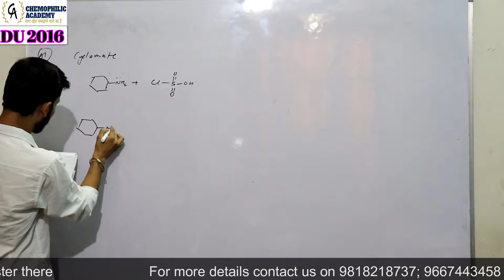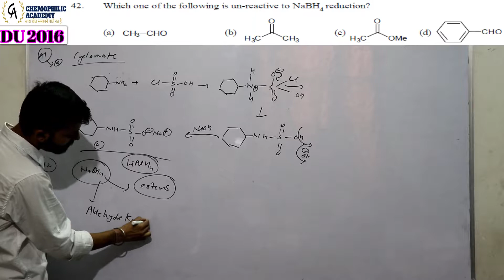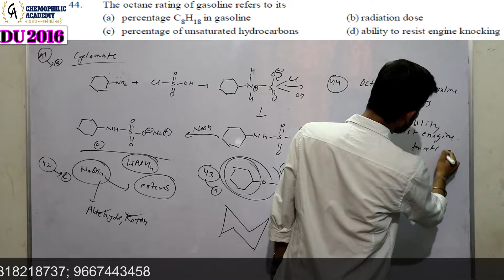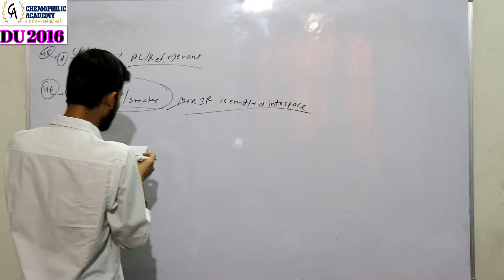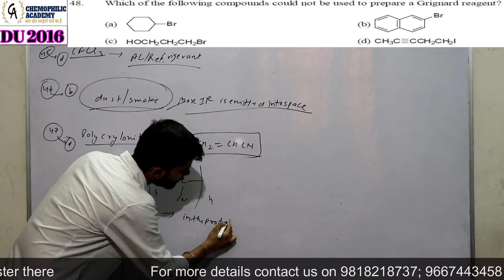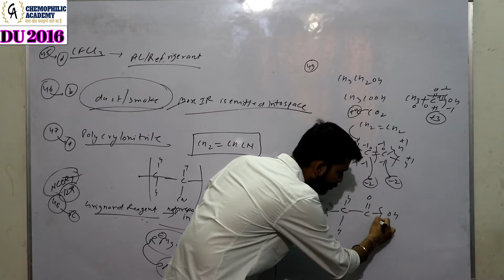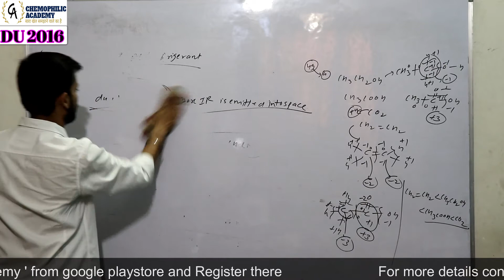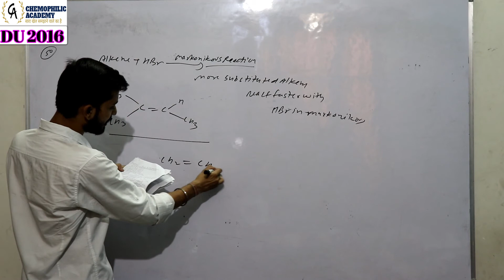DU 2016 Part 5